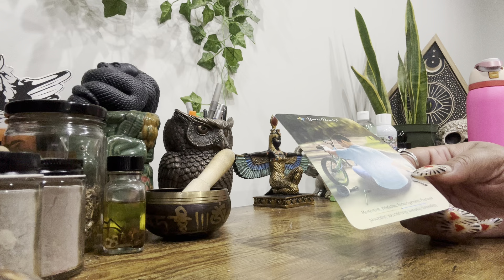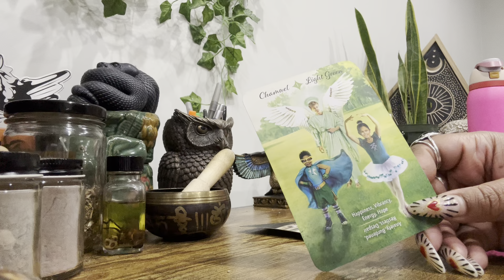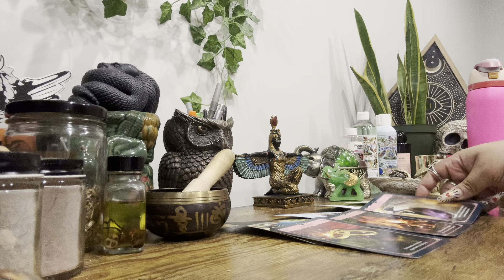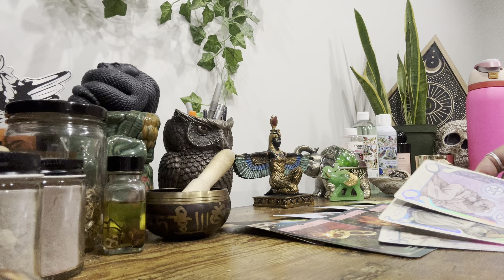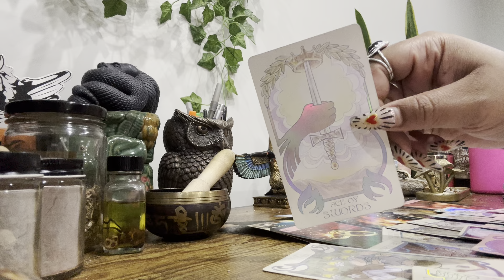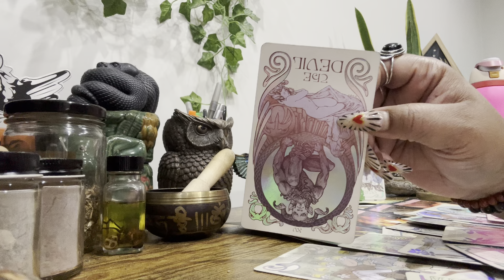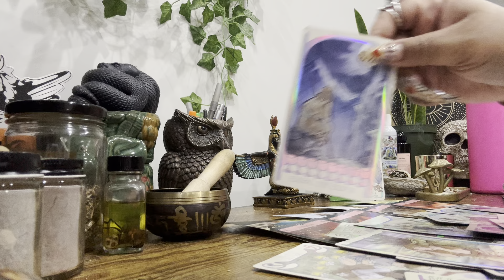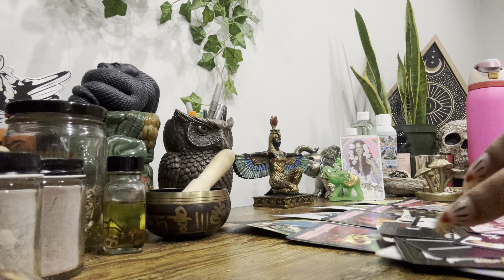Libra• Life Ain’t Fair. Suck It Up, Buttercup ! Somebody Feels It’s Unfair For U To Be Celebrated🧐